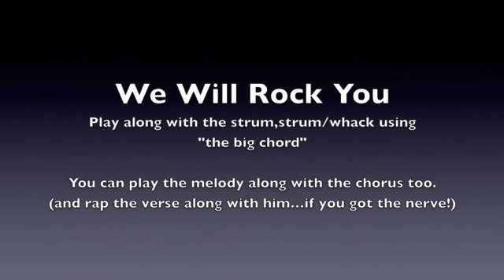We Will Rock You - Queen: play along, lyrics, song structure | Songdog Music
Play along track for this classic.
With Lyrics and song structure.

The riff:
"stomp stomp clap wait"
"strum strum slap wait"  on either guitar or ukulele works for playing along. Just use open strings.

If you learned the melody, you can play that during the chorus.
And if you can keep up with Freddie Mercury, go ahead and rap those verses!

[intro = the riff: 8x]

[verse 1 = the riff: 8x]
Playing in the street gonna be a big man some day
You got mud on your face, you big disgrace
Kicking your can all over the place, singing

[chorus 1 = the riff: 8x]

[verse 2]
Shouting in the street gonna take on the world some day
You got blood on your face, you big disgrace
Waving your banner all over the place

[verse 3]
Pleading with your eyes gonna make you some peace some day

[chorus 3]
We will we will rock you, sing it~!

[chorus 4 - a single sustained high note begins here, it leads to the outro]
Everybody

[outro = the riff 18x]
Alright . . . . [guitar solo]